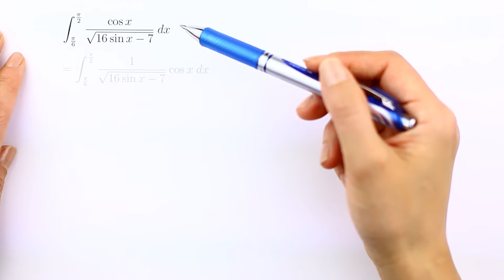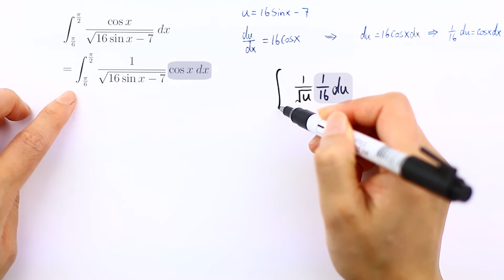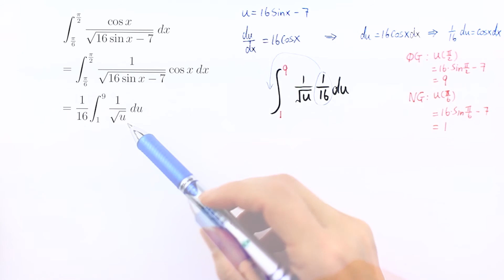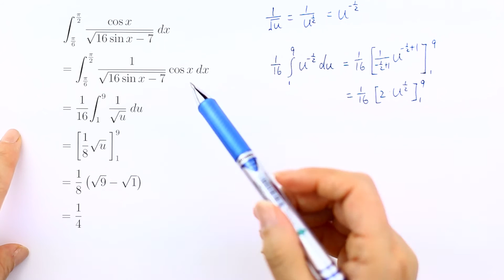Integrasjon - Substitusjon (oppg5)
Integrasjon - Substitusjon(variabel skifte).

Opgave 5 i tidligere eksamen aug 2013.